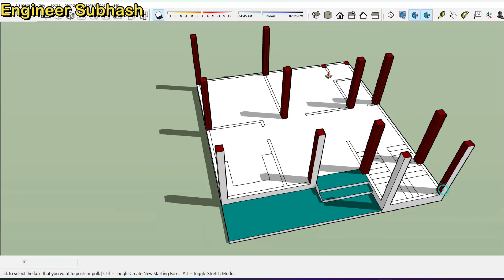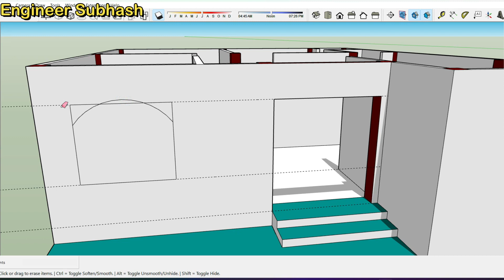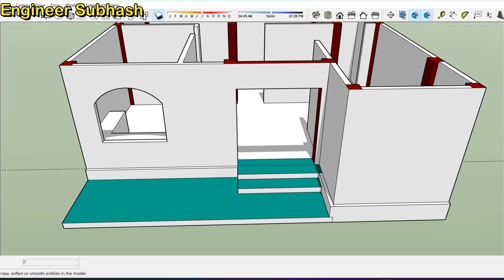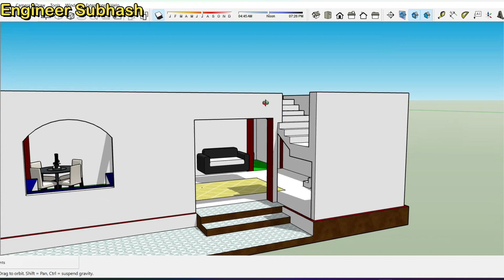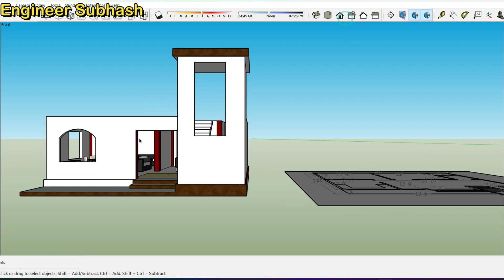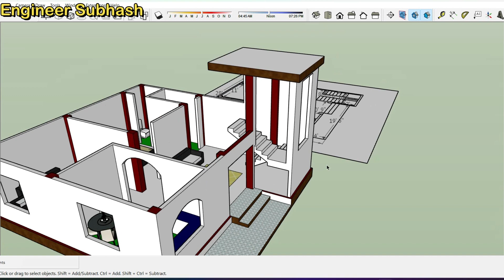28x30 house plan with 3d elevation II 2bhk village house design II 28x30 ghar ka naksha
28x30 house plan with 3d elevation
2bhk village house design
28x30 ghar ka naksha